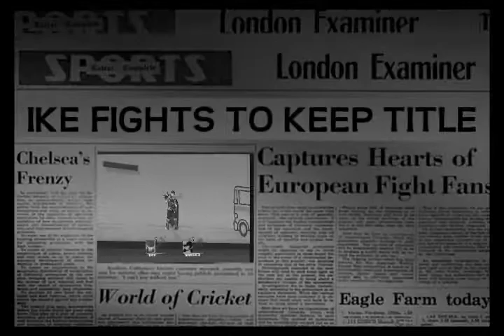IKE IS ROCKY 3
IKE HAS BECOME THE NEW SUPERIOR CHAMP OF THE WORLD & NOW HE HAS TO KEEP THAT TITLE FROM THE HANDS OF A HARD SLAMMER NAME D.K. WHO WANTS TO DESTROY IKE FOR HIS TITLE, BECUASE HE THINKS THAT HE'S NO CHAMP! IKE GETS THE EDGE BACK WITH THE HELP OF MARTH, WHO BECOMES IKE'S FRIEND. WHO'S THE TRUE CHAMP??? WATCH & FIND OUT!